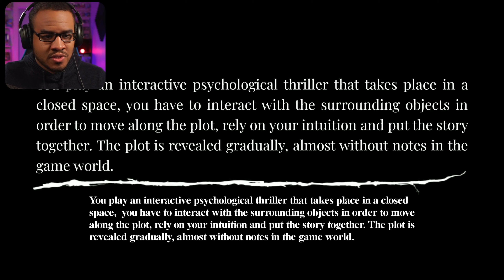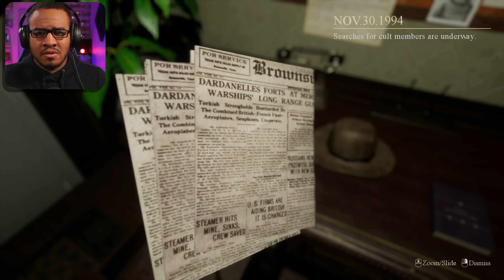These Ghost Hate ME! | Locked Up (Part 1) | Horror Alert